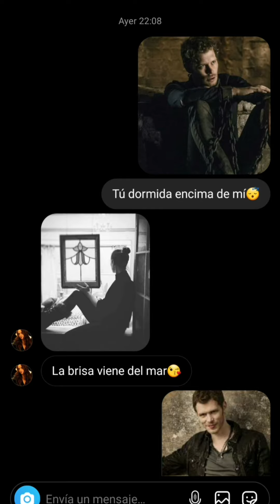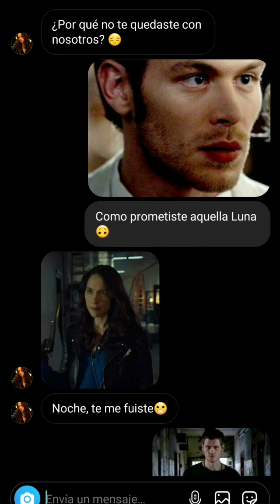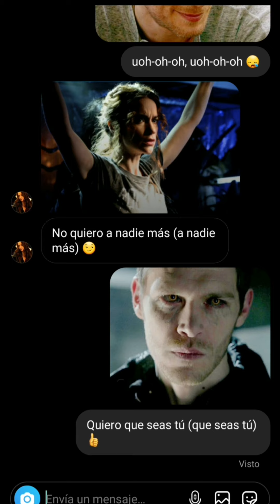klaus wynonna earp